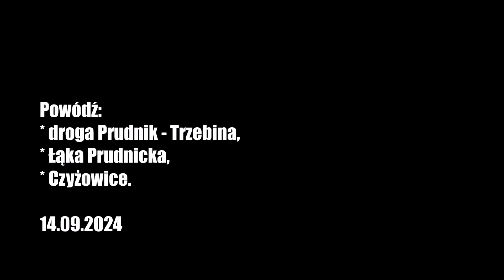Siła żywiołu - powódź w powiecie prudnickim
- droga Prudnik - Trzebina,
- Łąka Prudnicka,
- Czyżowice (droga w kierunku Kolnowic)

14 września 2024 (mat. Jakub Tarnowski)